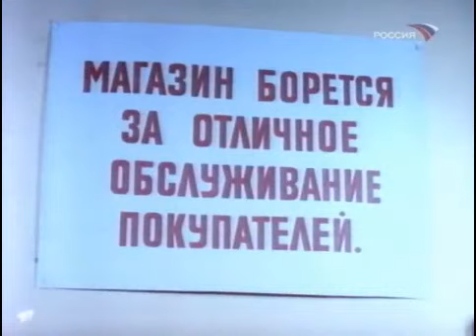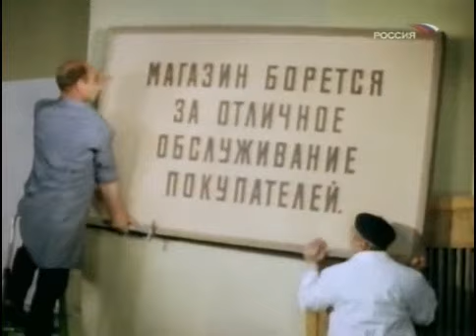Вера Алтайская 1919-1978' "Советская кикимора"